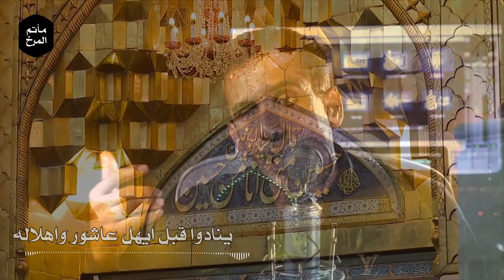قافية الطف (2) - الشاعر خليل سرور - 2 محرم 1440هـ - مأتم المرخ